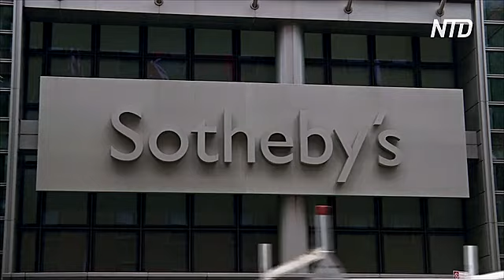100 пар редких кроссовок выставили на аукционе Sotheby's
Аукционный дом Sotheby's впервые проведёт торги, полностью посвящённые кроссовкам. На них выставят спортивную обувь, выпущенную ограниченными сериями.